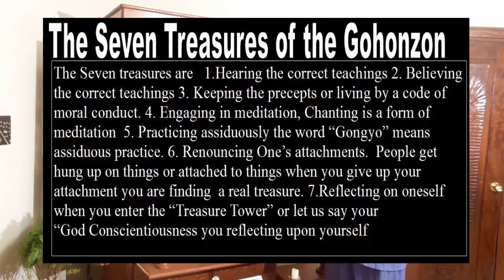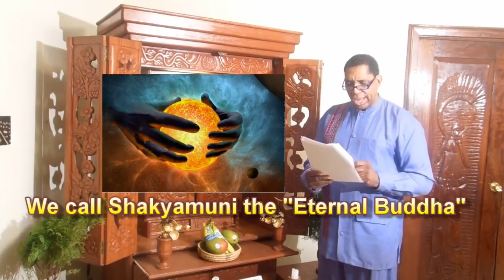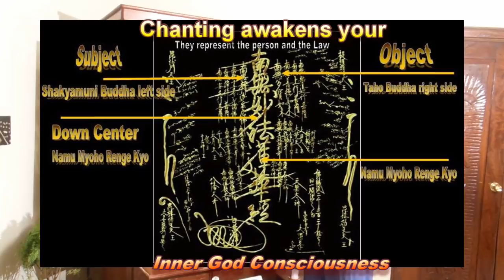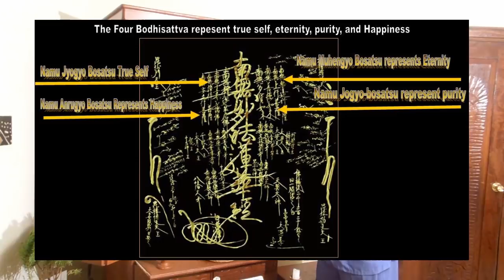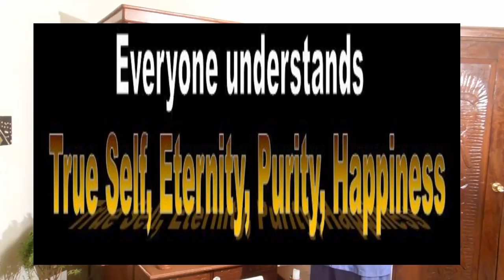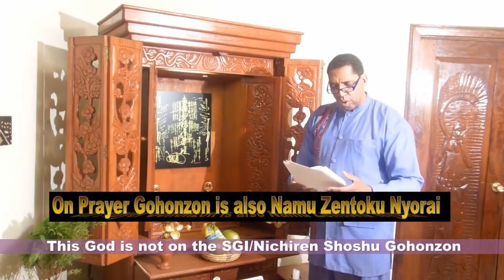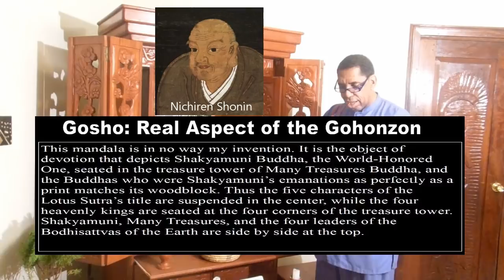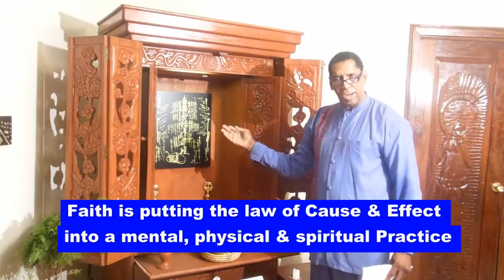Laying Down the Gohonzon Black Style by Anthony Amp Elmore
This Black Buddhist Lecture “Laying Down the Gohonzon Black Style” was written,  produced, directed, narrated and uploaded by Anthony “Amp” Elmore President and founder of the “Proud Black Buddhist World Association.”  Anthony “Amp” Elmore began his       Buddhist practice in 1970 and in 1974 Elmore began the Buddhist practice of chanting     “Namu Myoho Renge Kyo” to the Gohonzon via joining the NSA/SGI/Nichiren Shoshu Nichiren Buddhist sect.

Nichiren Shonin the 13th Century Japanese Black Buddhist Sage noted in his writings called the “Gosho” regarding the Buddha’s  Precept of practicing Buddhism according to the customs of the region. Elmore explains that never in the history of Nichiren Buddhism has anyone been able to lecture and explain the “Object of Worship” inclusive of the language, history and     culture of Black people.  Elmore explains in many of his Buddhist lectures that Asians and Whites have been complicit in extricating all Black Buddhist history, culture and language from the Buddhist teachings.

Elmore in this lecture on the Gohonzon note that looking at the Gohonzon is tantamount to reading a “Black History Book” in that most of the Gods on the Gohonzon are Black Gods. Elmore explains in his lectures that the original people of Japan were Black people and Nichiren Shonin was a “Black Japanese.”  Elmore explains that Whites and Asian have not   only  extricated all Black history, culture and Language from the Buddhist teachings Asians and White in the Buddhist religion practice “Asian Cultural Hegemony.”

White the Gohonzon was inscribed by Nichiren Shonin the Japanese language Elmore gives a lecture or explanation of the Gohonzon via not only the history and Black Cultural dialect, Elmore explains the Gohonzon in a contemporary 21st Century prospective whereas Nichiren explains that the “Lotus Sutra” explains that “Buddhism is our everyday life.”   Elmore in this lecture reject the current prospective of  Buddhism whereas Buddhism is perceived as an Asian on a mountain meditating.

The Gohonzon represents the life of each person and it explains that “God is inside of us”
 via our Buddha or Godlike nature.  Nichiren explains that the Gohonzon was not his invention but the depiction of  the Lotus Sutra.